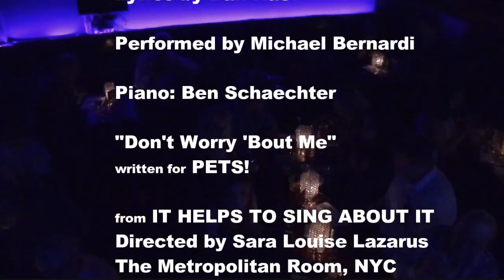"Don't Worry 'Bout Me" by Schaechter & Kael, performed by Michael Bernardi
from IT HELPS TO SING ABOUT IT (2018 ASCAP-Bistro Award for Outstanding Revue)
Directed by Sara Louise Lazarus
The Metropolitan Room, NYC, September 17, 2017

Originally written for PETS!, conceived and directed by Helen Butleroff; available through Dramatic Publishing